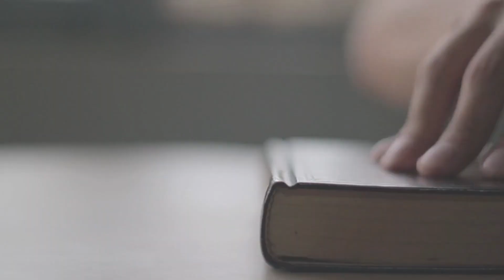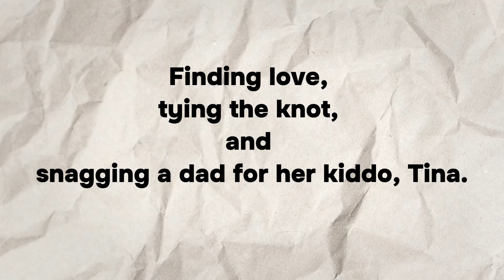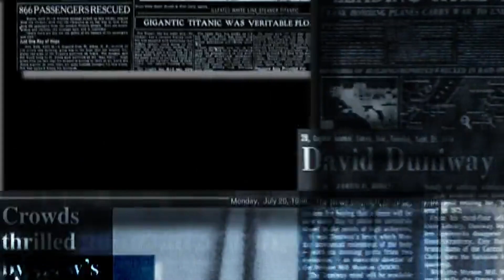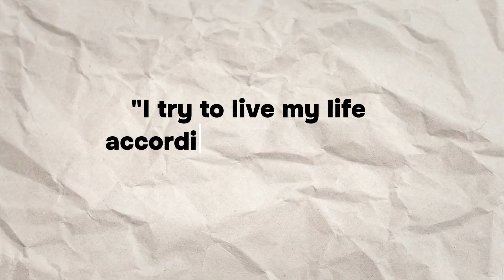Ted Bundy's Girlfriend Will Blow Your Mind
Ted Bundy's girlfriend will blow your mind. The famous serial killer Ted Bundy's Girlfriend Elizabeth Kendall was crazy in love with Ted and her story will blow your mind.